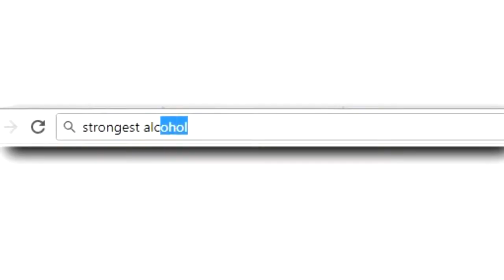i'm so lonely... (tmi tag)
today i did the tmi tag & answered the questions that you really didn't need to know my answers to (like my weight. and my depressing relationship status).
(thank you for requesting this!)